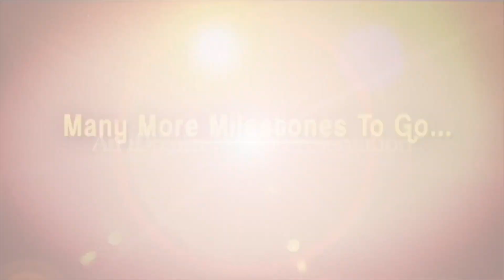రంగబలి సినిమా రివ్యూ చూసి షాక్ అయ్యా..!! | Rangabali Movie Director Pawan Basamsetti | iDream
Here's Harshini's Exclusive Interview With The Director of the Rangabali movie,  Pawan Basamasetti. He Talks About His Latest release, Rangabali, and how he got the opportunity to direct the movie. He Shares The Shooting Experiences Of The Movie, What Inspired Him To Become a director, and many more interesting things about the movie, as well as about his future plans and projects.